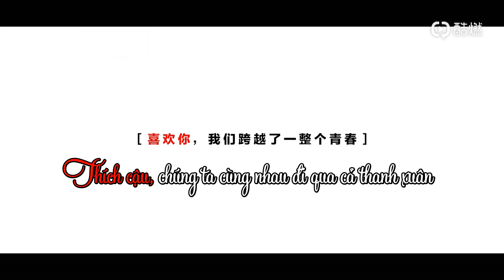[Vietsub] Thích cậu, chúng ta cùng nhau đi qua cả thanh xuân- Lovote(Bức thư tình nhỏ)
Trans: Chuột
Edit: Hyy